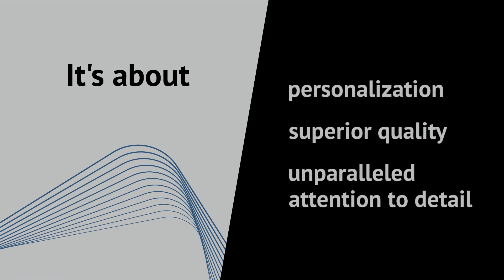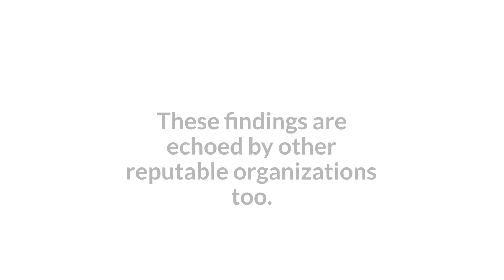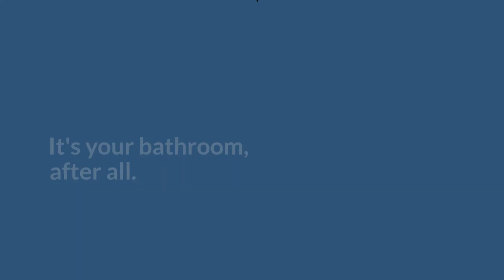Custom Bathroom vs One Day Remodel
Let's tackle an interesting trend we've noticed: given a choice, people have a clear preference for custom remodels. Why, you ask? Well, the benefits of custom remodels are hard to ignore. It's about personalization, superior quality, and unparalleled attention to detail. It's your space, designed exactly how you want it, and built with care and precision.

You might think we're biased, but the data speaks for itself. Take a revealing study by the National Association of Home Builders. This study found a clear difference in satisfaction between homeowners who went for custom bathroom remodels and those who opted for one-day transformations. An impressive 85% of homeowners who got their bathrooms custom remodeled were content with the results. In comparison, this figure fell to 75% for those homeowners who chose a 1-day remodel.

And it doesn't stop there. The same study found that custom bathroom remodels were more often rated as 'excellent' or 'very good' than their 1-day counterparts. That's a pretty compelling argument in favor of custom remodeling, don't you think?

These findings are echoed by other reputable organizations too. A study by Houzz found a similar trend, with 92% of homeowners expressing satisfaction with their custom bathroom remodels. However, this satisfaction rate dropped to 80% for homeowners who had opted for a 1-day remodel.

Now, you're probably wondering about the elephant in the room: the cost difference. It's a fair question. HomeAdvisor offers some perspective on this, reporting that the average cost of a custom bathroom remodel is around $25,000, while a 1-day remodel averages at about $10,000.

So, what's the bottom line here? Your satisfaction with the outcome depends on what you're truly after. Is it a swift change or is it a thoughtfully designed, personalized bathroom that brings joy to your everyday life? Your choice will depend on your unique needs, preferences, and budget.

Consider your options carefully. It's your bathroom, after all. Whether you opt for a swift 1-day remodel or a more involved custom bathroom project, ensure it aligns with what will bring you the most joy and satisfaction. After all, it's not just about the bathroom—it's about creating a space that feels uniquely yours.